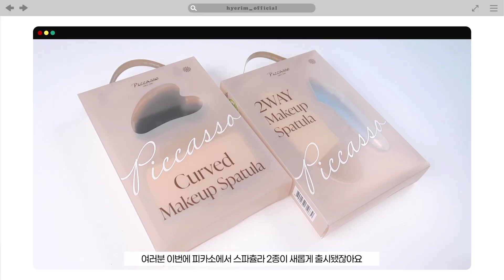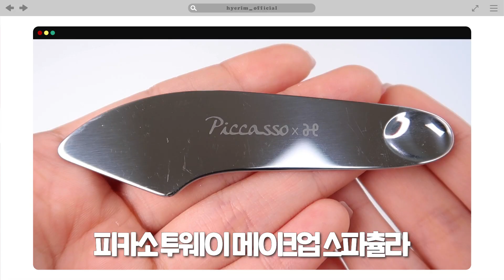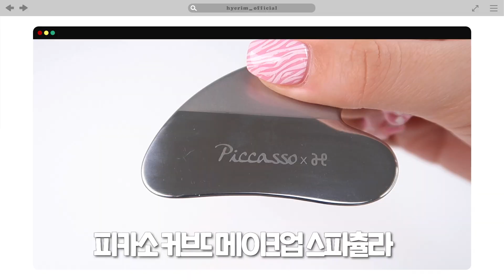💸내돈내산💸 구매전 필수시청❗️빠르게 보는 피카소 신상 스파츌라 3종 비교 & 타입별 추천 / 투웨이 스파츌라 커브드 스파츌라 /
안녕하세요 여러분 혜리미에요❤️
오늘은 피카소 스파츌라 새로나온 2종이 너무 궁금해서!
제가 직접 구매해서 자체 2배속으로 ㅋㅋㅋㅋ 리뷰해봤습니다!!
자세한 리뷰는 영상 참고해주세용

00:00 인트로
00:16 영상시작
00:41 기존 메이크업스파츌라
01:25 NEW투웨이스파츌라
03:04 NEW커브드스파츌라
05:23 타입별추천✨